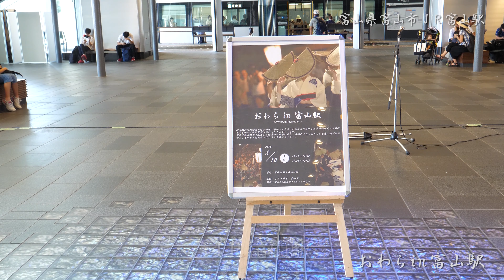おわらin富山駅 2019年 2回目 出演(越中八尾おわら保存会) ４K/60fps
富山県八尾町で9月1日から3日までの間に開催される「おわら風の盆」のPR等として2019年8月10日に富山駅南北自由通路にておわらの舞台踊りの披露がありました。
4時15分からと5時5分からの2回あったうちのこちらは2回目のステージです。
出演は、越中八尾おわら保存会の精鋭。主催は富山市とJR西日本でした。

2019年おわら風の盆日程
■前夜祭(令和元年)
前夜祭「おわらステージ」 8月20日～8月30日 会場：八尾曳山展示館『観光会館』ホール(午後6:30～午後7:50)
各町内(午後8:00～午後10:00)
8月20日　天満町　天満町通り
8月21日　東新町　若宮八幡社・東新町通り
8月22日　東町　東町通り
8月23日　下新町　下新町通り
8月24日　西新町　西新町通り
8月25日　今町　今町通り
8月26日　上新町　上新町通り
8月27日　福島　ふれあい広場・駅前通り
8月28日　諏訪町　諏訪町通り
8月29日　西町　西町通り
8月30日　鏡町　鏡町通り
おわら風の盆　9月1日～9月3日

昨年は前夜祭から本番まで全日撮影に行きました。
撮影地:富山県富山市ＪＲ富山駅南北自由通路
撮影日:2019年8月10日 午後 午後5時5分～
天候:晴れ

■関連動画
おわらin富山駅 2019年 1回目 出演(越中八尾おわら保存会) ４K/60fps